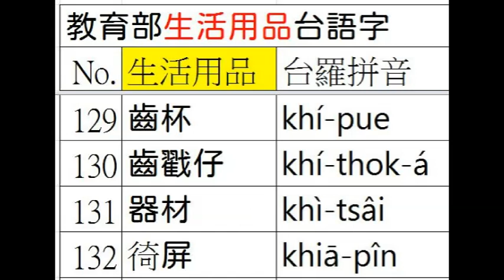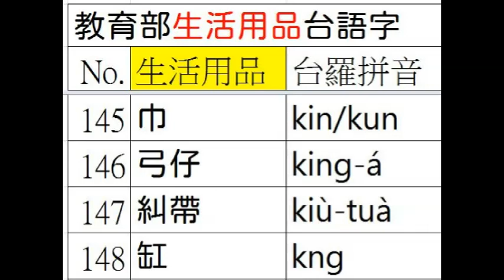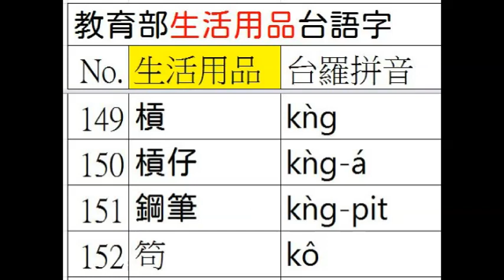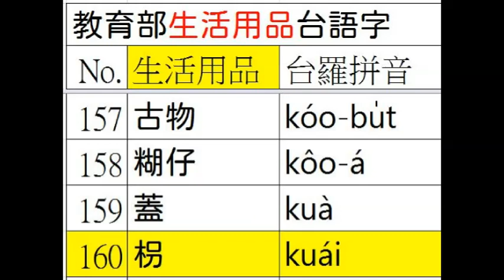台語正身(251/422)台羅釘根 A048 05 生活用品 15之05